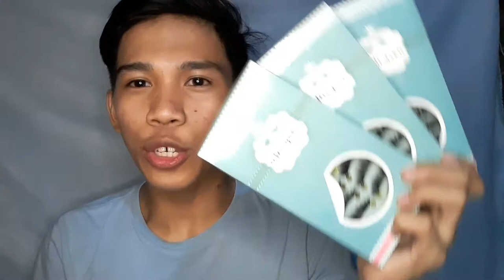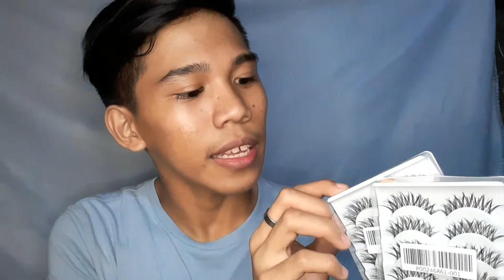SHOPEE HAUL (SUPER MURA)